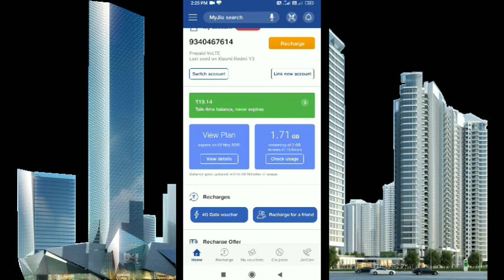Jio sim Mein 2GB data free 2022 || Har EK jio phone mein 2GB data free || jio 2 GB data Kaise laen